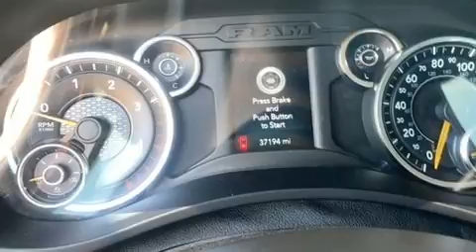2019 Ram 2500 Tradesman in Richmond, KY 40475-9541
Mann Chrysler Dodge Jeep of Richmond

Discerning drivers will appreciate the 2019 Ram 2500. This 4 door, 6 passenger truck still has fewer than 40,000 miles! Under the hood you'll find a 6 cylinder engine with more than 300 horsepower, providing a spirited, yet composed ride and drive. Four wheel drive allows you to go places you've only imagined. The engine breathes better thanks to a turbocharger, improving both performance and economy. Top features include power windows, delay-off headlights, a front bench seat, air conditioning, power door mirrors and heated door mirrors, cruise control, a trailer hitch, and more. Passengers are protected by various safety and security features, including: dual front impact airbags, head curtain airbags, traction control, brake assist, ignition disabling, and 4 wheel disc brakes with ABS. For added security, dynamic Stability Control supplements the drivetrain. We have the vehicle you've been searching for at a price you can afford. Please don't hesitate to give us a call.